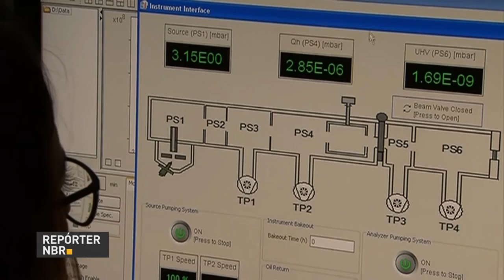Voos relacionados aos Jogos Olímpicos e Paralímpicos estão sendo monitorados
REPÓRTER NBR 16h - 20.07.16: A partir de hoje, todos os voos relacionados aos Jogos Olímpicos e Paralímpicos Rio 2016 estão sendo monitorados por  uma Sala de Comando e Controle da Aviação Civil. A área vai funcionar até o dia 24 de setembro, seis dias depois do encerramento da Paralimpíada. Tudo para aumentar a segurança no espaço aéreo brasileiro. E o aeroporto internacional do Galeão, no Rio de Janeiro, passou  por um teste de segurança para as Olimpíadas. Cerca de 1200 profissionais, entre Polícia Federal, militares e Polícia Civil fizeram um simulado para testar ações de prevenção ao terrorismo. E nesta quarta-feira,  o presidente em exercício, Michel Temer, recebeu o presidente executivo da associação brasileira de proteína animal, Francisco Turra. No encontro, eles falaram sobre a situação do setor. Para Turra, o Brasil pode conquistar, ainda mais, o mercado no ramo da proteína animal, e para isso é preciso apoio do governo. A cidade de Laguna, em Santa Catarina, foi reconhecida hoje como “capital nacional do boto pescador”.